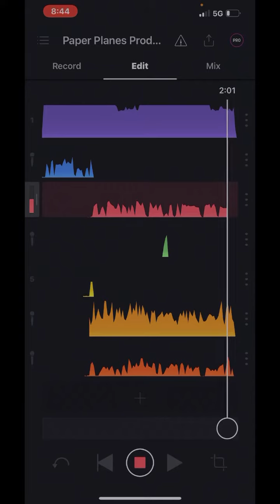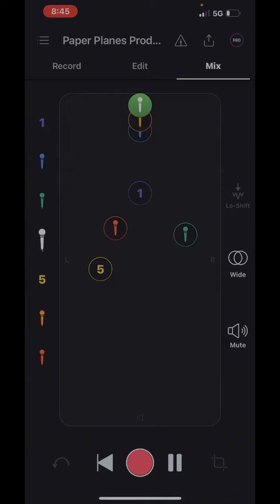Paper Planes Timothy Westbrook II prod by King Philip | Spire Studio Pro Free beats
Passion Needs Commitment the book
Iamwestbrook.com

Need a new chill podcast? Let’s talk family, drama, dreams and love!!! Over at the Uniquely Westbrook podcast.